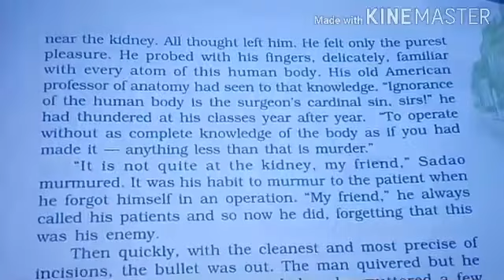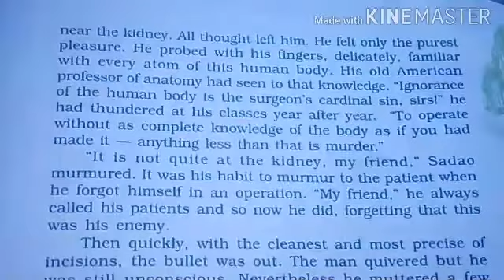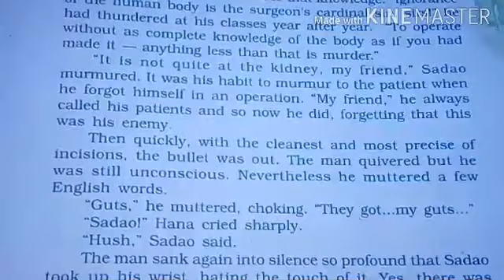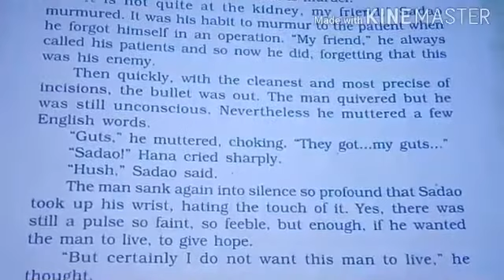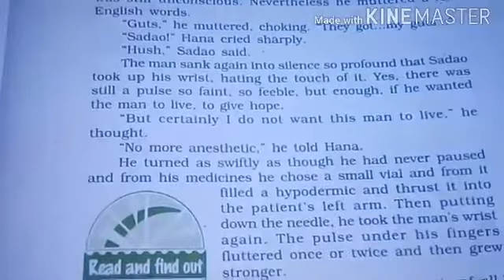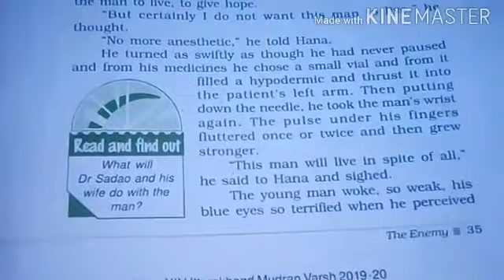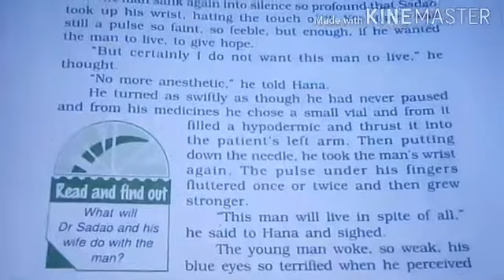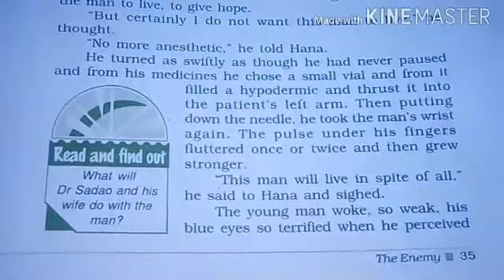Ch-4 The Enemy, Exp- pg- 35, 12th ENGLISH